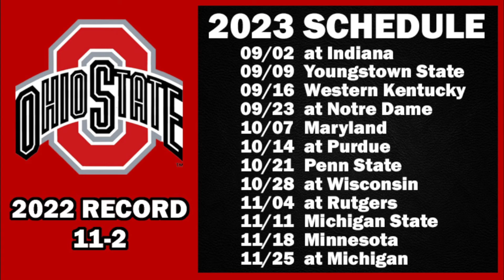Ohio State 2023 Schedule Preview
Previewing Ohio State's schedule for the upcoming 2023 college football season.